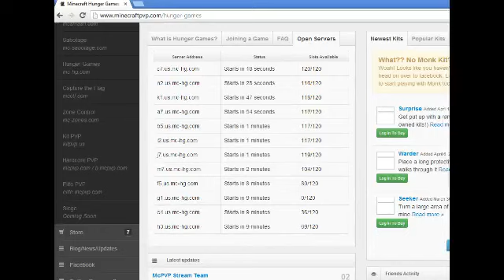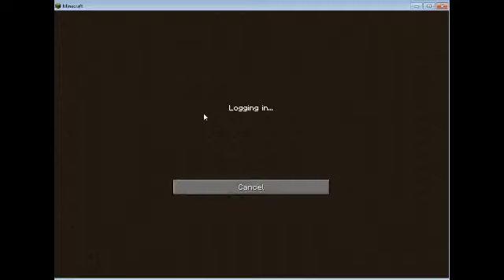4/20's stream - 5 / 6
missed opportunity for a 4/20 joke XD.